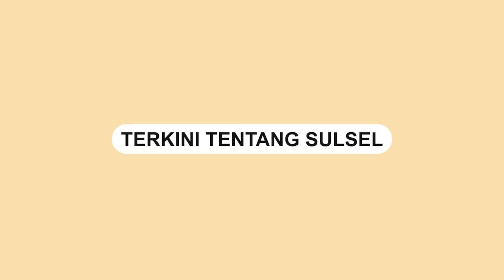Cerita Pengusaha Makassar Tertipu Rp540 Juta di Platform CT4F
Kasus penipuan berkedok investasi kembali menelan korban. Kali ini menimpa seorang warga Kota Makassar bernama Vivi Anna Maria Haryono.

Vivi Anna Maria Haryono merupakan salah satu member platform CT4F. Vivi bersama member lainnya menginvestasikan sejumlah uang ke CT4F yang menawarkan sistem bisnis arbitrase.

Vivi yang juga owner Turkish Coffee menyuntikkan dana segar sebagai deposit sejumlah Rp150 juta ke CT4F. Adapun member lainnya melakukan deposit dengan jumlah dana yang beragam.
Video terkini dan terbaru..